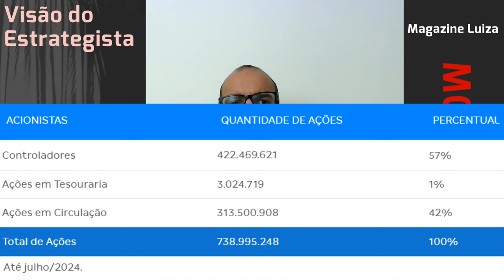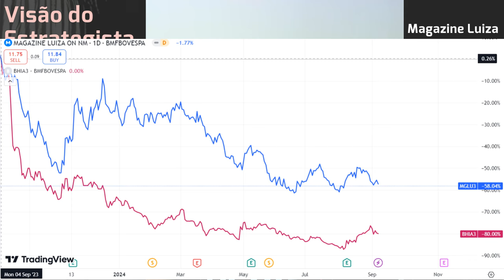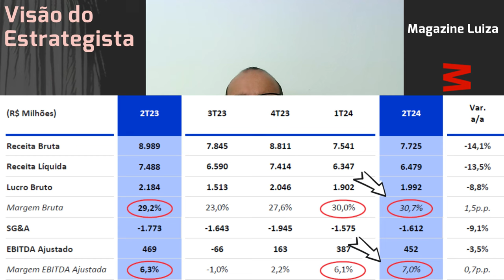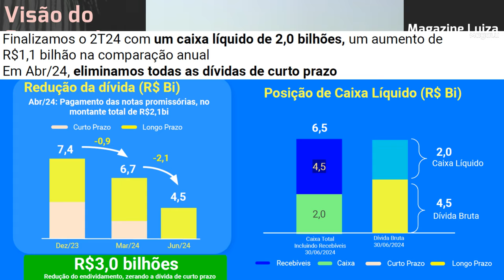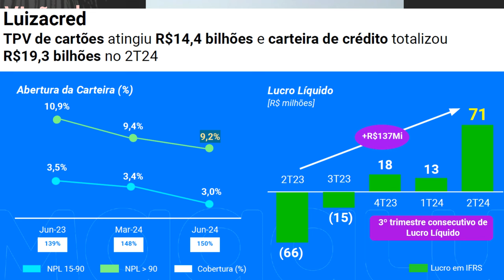08.09.2024 - Visão do Estrategista - Resultados Magazine Luiza 2T24 - MGLU3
Como você vê a parceria entre Magazine Luiza (MGLU3) e AliExpress? - Live 272 (24/06/24) - Visão do
Como você vê o follow on do Magazine Luiza (MGLU3)? - Live 252 (29/01/24) - Visão do Estrategista
Um pouco mais sobre Casas Bahia (BHIA3) e Magazine Luiza (MGLU3). - Live 246 (18/12/23) - Visão do E